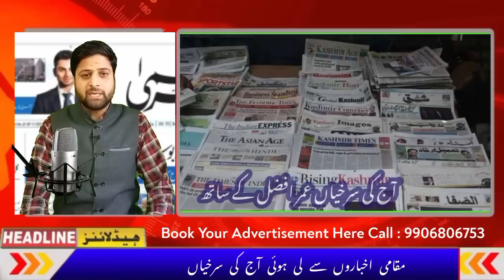Morning Headlines || Newspaper Headlines || Latest News In J&K || Top Headlines In Jammu Kashmir.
Morning Newspaper Headlines with Umar Afzal.